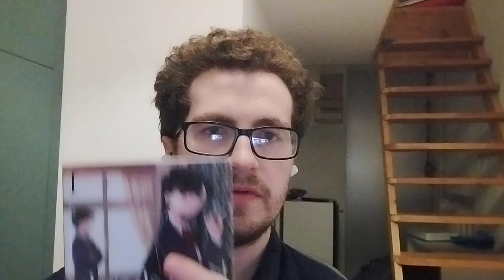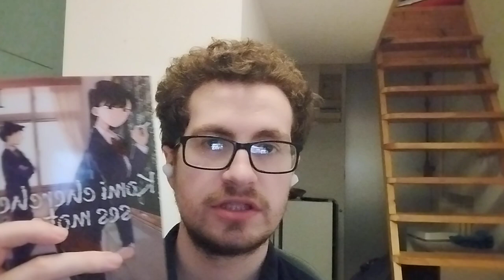Retour Manga Komi cherche ses mots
Nouveau retour manga.